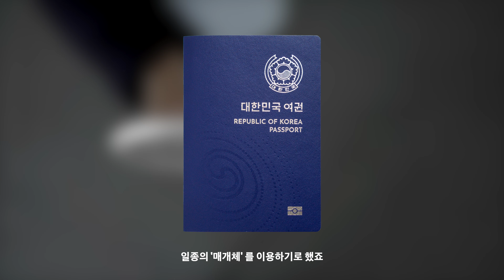'2023 한국조폐공사 대국민 영상공모전' 대상 수상작 🏆 PUZZLE (김홍일, 조효진, 채영기, 최민서)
지난 3월 28일부터 5월 14일까지 약 7주간 진행된
'2023 한국조폐공사 대국민 영상공모전'이
국민들의 성원 속에 마무리되었습니다.

초등학생부터 직장인에 이르기까지
다양한 연령층이 참여, 공모전을 빛내주셨습니다.
함께해주신 모든 분들께  진심으로 감사드립니다😊

이번 공모전에서는 총 9편의 수상작이 선정됐으며,
매주 금요일마다 수상작들을 순차적으로 공개할 예정이니

🏆 2023 한국조폐공사 대국민 영상공모전 '대상' 수상작

⭐ 제목
: PUZZLE (제작 : 김홍일, 조효진, 채영기, 최민서)
⭐ 기획의도
: 한국조폐공사의 미션인 '가치를 만듭니다, 신뢰를 이어줍니다'에서 착안하여 제작한 기업 브랜딩 영상입니다.
사회 곳곳에서 구성요소들의 가치를 증명하는 조폐공사의 매개체들(화폐, 신분증, 여권 등)과, 이러한 매개체들이 구성원 서로를 믿게끔 이어주어 신뢰 사회의 가교 역할을 하는 모습을 떠올렸을 때, 마치 여러 조각을 연결하여 하나의 그림으로 완성되는 '퍼즐'과 같다는 생각이 들었습니다.
이러한 아이디어를 바탕으로, 조폐공사가 신뢰사회를 구축하는 데 얼마나 큰 기여를 하고 있는지를 광고 형식으로 제작해보았습니다.